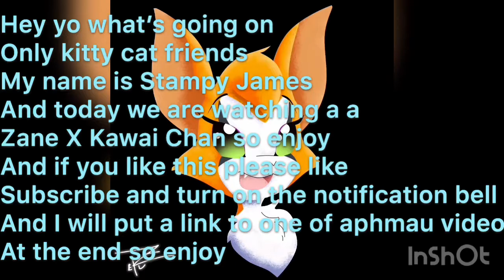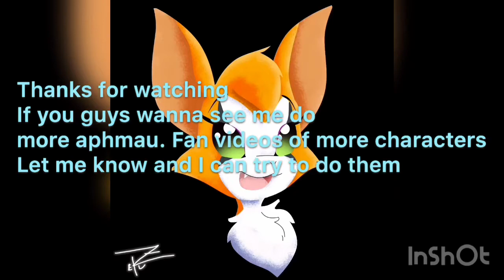Zane X Kawaii chan